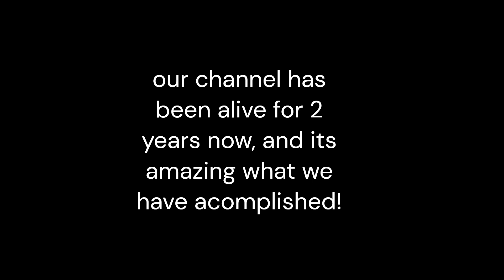WE HIT 1000 SUBS THANK YOU SO MUCH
Thank you all so much for this incredible journey! descriptions are boring, so the video says it all!